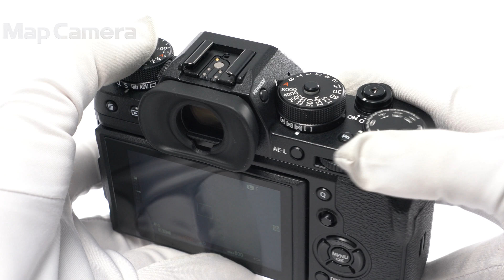FUJIFILM (フジフイルム) X-T2 ボディ 良品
【付属品】
取扱説明書・バッテリー・チャージャー・クリップオンフラッシュ・ストラップ取付リング・カバー・リング取付補助具

【外観】液晶パネルにキズ、外装に使用感がありますが、全体的にコンディション良好な商品です。